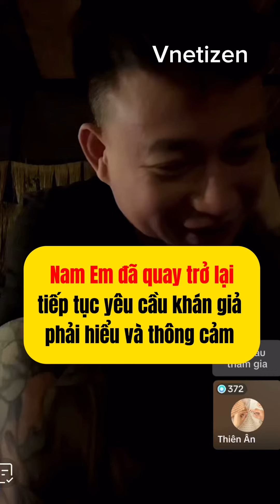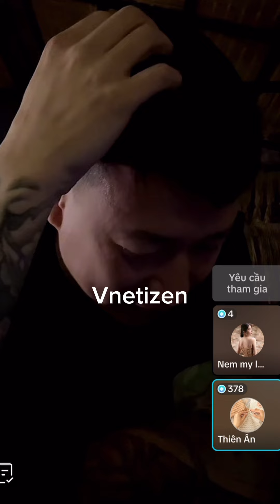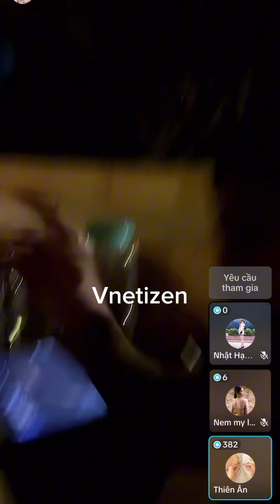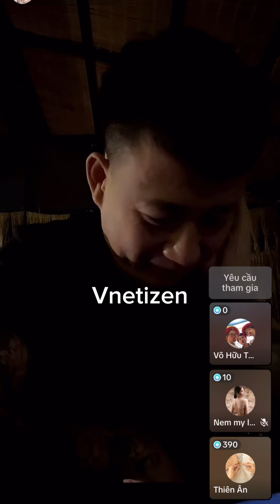Nam Em quay trở lại, yêu cầu khán giả yêu quý mình hãy hiểu cho mình khiến cđm ngao ngán